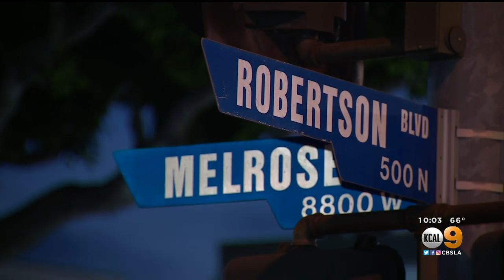Fernando Diaz, 50, Arrested On Suspicion Of Kidnapping Friday In West Hollywood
Kandiss Crone reports from West Hollywood where a man suspected of kidnapping an intoxicated woman Friday was arrested and has since been released.